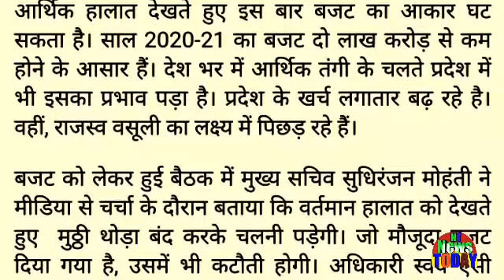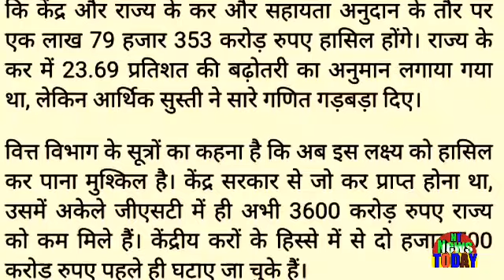मप्र की ताजा खबर ! मप्र के बजट में कटौती करेगी सरकार ? मप्र के सभी लोग देखें और लिखें ! News Today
Latest news of MP Will the government cut MP's budget? See and write by everyone in MP!मप्र की ताजा खबर ! मप्र के बजट में कटौती करेगी सरकार ? मप्र के सभी लोग देखें और लिखें ! News Today